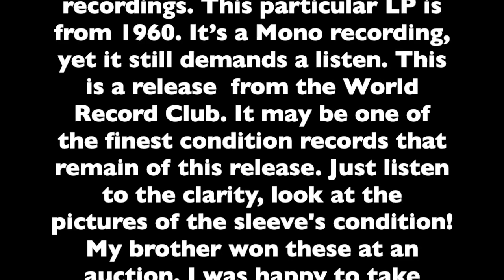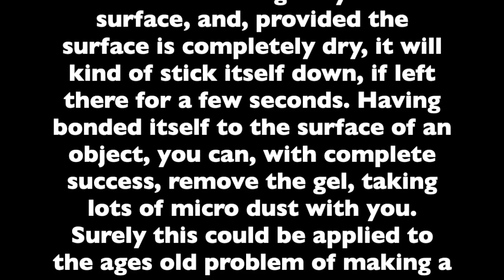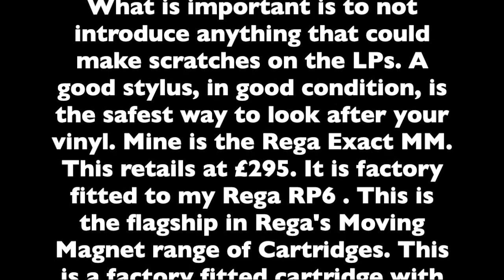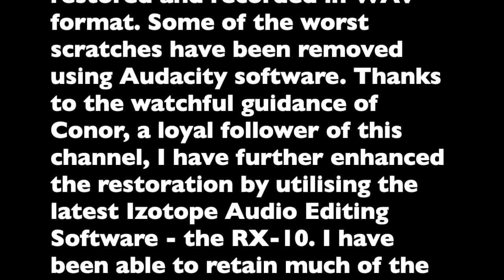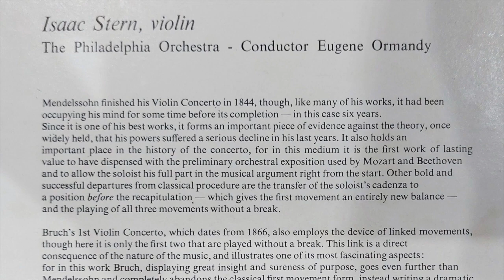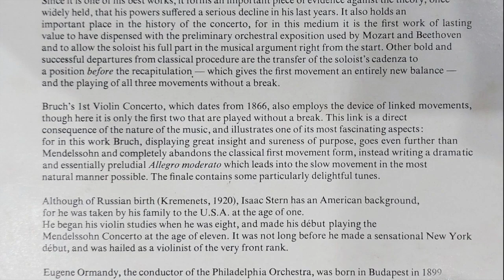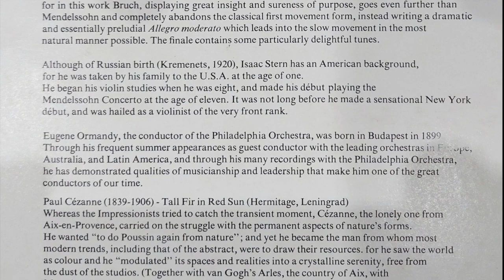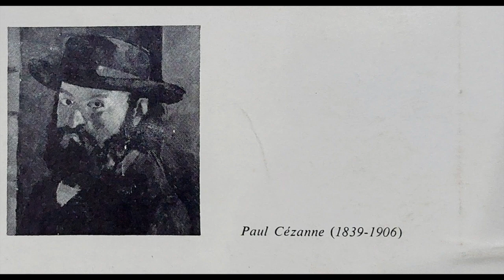Bruch Violin Concerto No.1 Isaac Stern(Violin) Philadelphia Orchestra Eugene Ormandy 1960 Vinyl HD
Rega Planar 6 with Exact MM cartridge
From the Fontana label